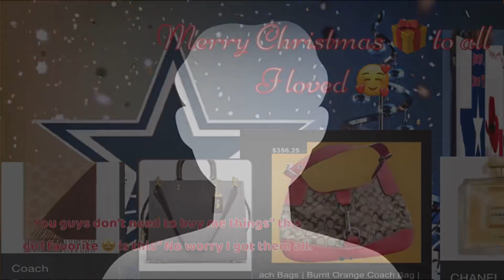Favorite things merry Christmas 🎁